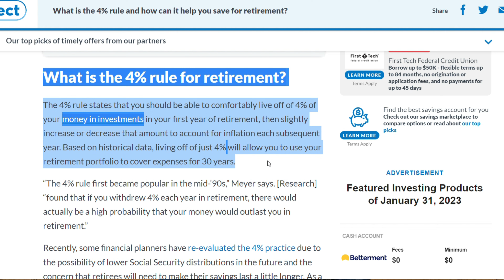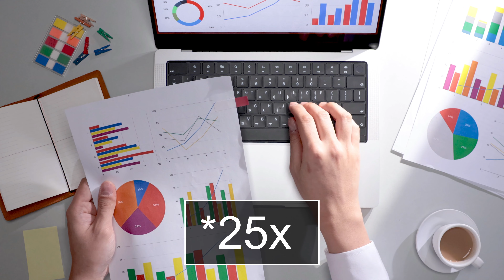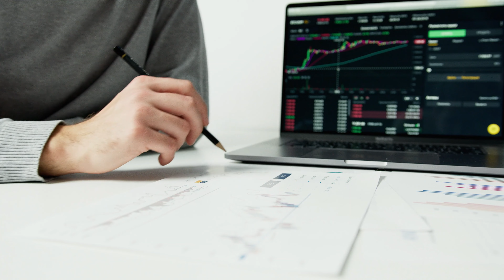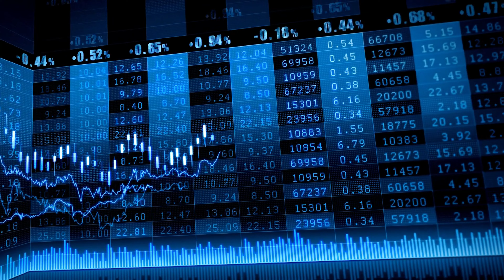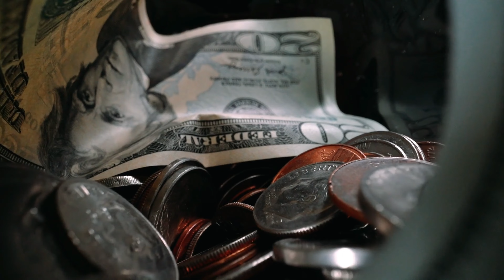TOP 6 FINANCIAL LESSONS | What I Learned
This video talks about the major financial lessons that have changed my life.

Please let me if you found this video useful or helpful in the comments below!

Top 5 Finance Books
1. Simple Path To Wealth - JL Collins
2. The Little Book Of Common Sense Investing - John C. Bogle
3. Quit Like A Millionaire - Kristy Shen
4. The Richest Man In Babylon - George S. Clason
5. Work Optional - Tanja Hester